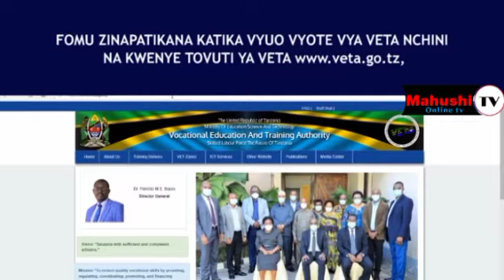Veta yatangaza nafasi za masomo